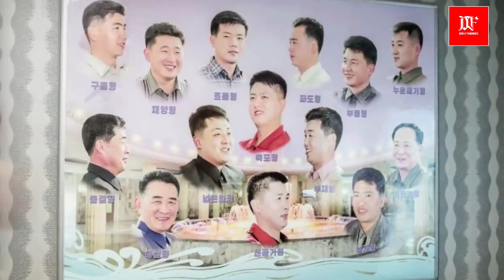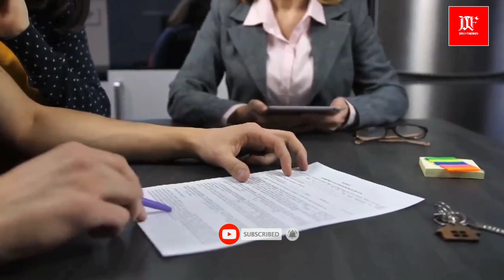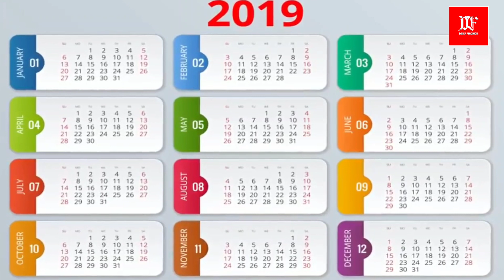Dunya Ka Aisa Mulak Jhan Aurtain Pint Nhen Pehan Sakti | North Korea Facts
Dunya Ka Aisa Mulak Jhan Aurtain Pint Nhen Pehan Sakti | North Korea

In this video i am gonna disclose some weird facts about north korea, North Korea, officially the Democratic People's Republic of Korea (DPRK or DPR Korea) (Korean: , Chosŏn Minjujuŭi Inmin Konghwaguk), is a country in East Asia constituting the northern part of the Korean Peninsula, with Pyongyang the capital and the largest city in the country. To the north and northwest, the country is bordered by China and by Russia along the Amnok (known as the Yalu in Chinese) and Tumen rivers[14] and to the south it is bordered by South Korea, with the heavily fortified Korean Demilitarized Zone (DMZ) separating the two. Nevertheless, North Korea, like its southern counterpart, claims to be the legitimate government of the entire peninsula and adjacent islands.[15] In 1910, Korea was annexed by Imperial Japan. After the Japanese surrender at the end of World War II in 1945, Korea was divided into two zones, with the north occupied by the Soviet Union and the south occupied by the United States. Negotiations on reunification failed, and in 1948, separate governments were formed: the socialist Democratic People's Republic of Korea in the north, and the capitalist Republic Korea in the south. An invasion initiated by North Korea led to the Korean War (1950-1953). The Korean Armistice Agreement brought about a ceasefire, but no peace treaty was signed.

{The credit for this video goes to our team}

Voice Over and Research by ⏩ Mr. Hafiz Zeeshan Ahmad.

Work as A Write by  ⏩ Madam Fatima Zeeshan.

Edit Video & Voice by ⏩ Usman Chaudhary.

Video Seo & Upload by ⏩ Awais Chaudhary.

Thanks to my team for this hard work.

Attention Please!!

If you find any errors in the video, let us know. This is your own channel.

Please subscraibe my Channel "Daily Findings